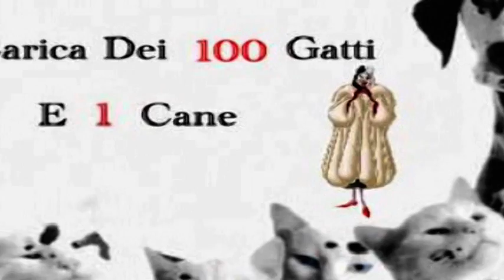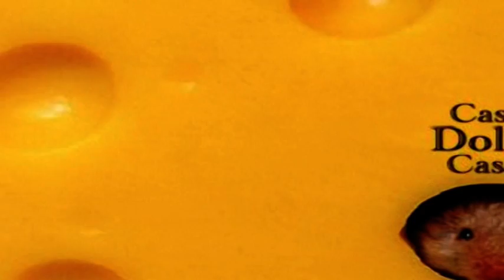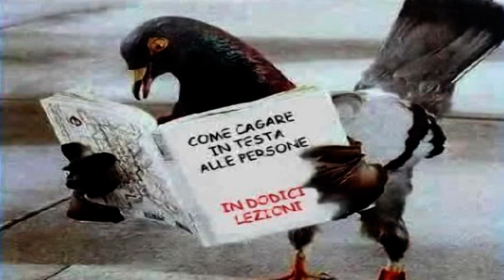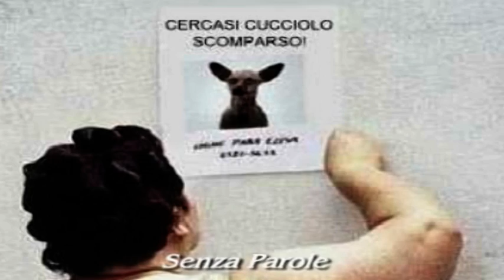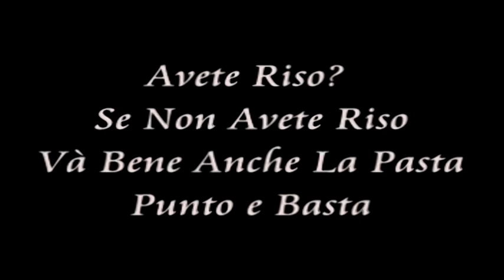Animali Strapazzi 2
videomontaggio di foto di animali divertenti con effetti speciali audio video creato dal sott. mantacla
divertente da vedere e condividere